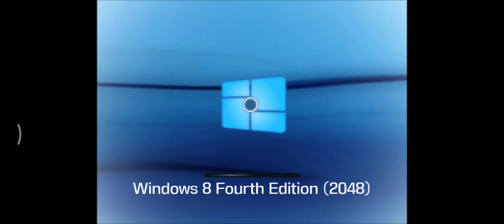Windows 8 Fourth Edition Startup Shutdown Sound - Year: 2048